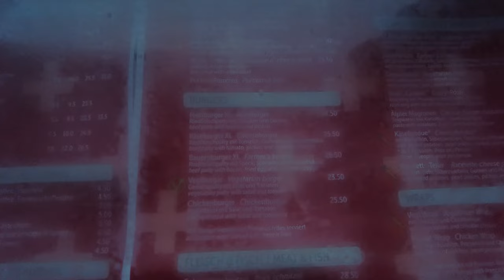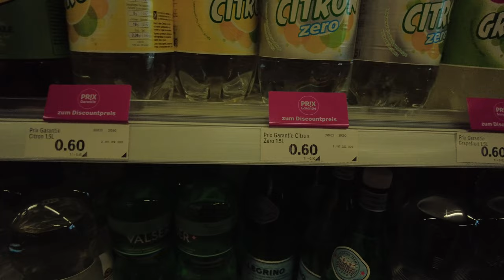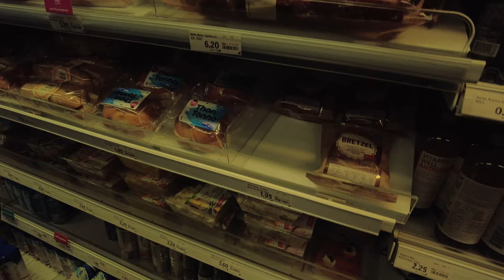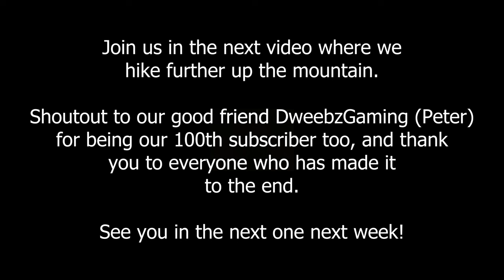Is Lauterbrunnen the Most BEAUTIFUL Place on Earth? 🇨🇭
Explore the beauty of the Swiss village of Lauterbrunnen in winter in this breathtaking video! Join us on a virtual walking tour and decide for yourself if this is the most beautiful place on earth! We also stop off in a small village further up into the mountains called Mürren which was incredible too!

Timestamps
0:00 Exploring Lauterbrunnen
5:57 Stopping off for a hot cup of tea
6:33 Checking out a Swiss convienience store
7:24 Discussing the cost of things in Switzerland
10:23 Cable car up to the mountains
10:52 Mountain train ride to Mürren
11:00 Arriving in Mürren
16:01 Outro